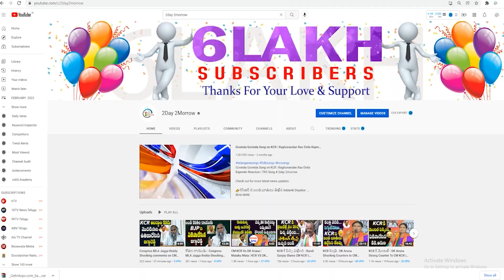అప్సర అత్త ఆడియో లీక్..! | Apsara Mother in Law Audio Leak | Apsara Latest News